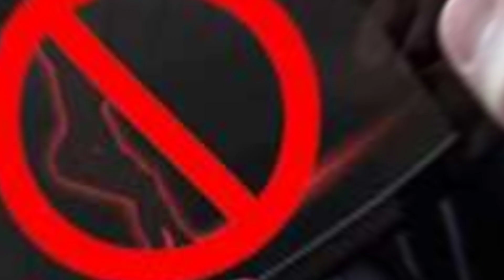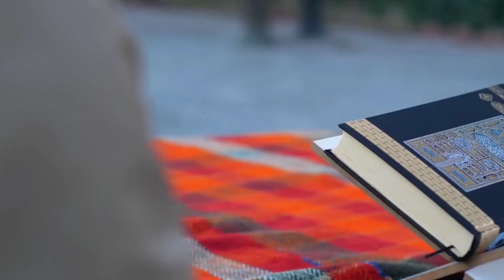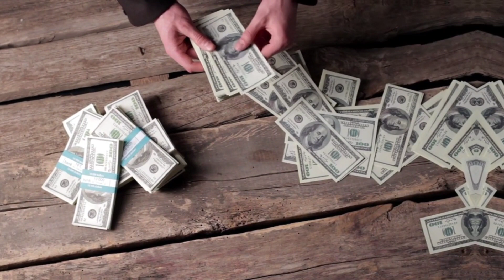গোপনে গুনাহ করলে যে ৪ টি আযাব হবে।পর্নোগ্রাফি থেকে বাঁচার উপায়, আাসবেforkanbhai815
গোপনে গুনাহ করলে যে ৪ টি আযাব আাসবে,গুনাহের ক্ষতিসমূহ,কোন দোয়া পড়লে গুনাহ মাফ হয়,গোপনে পাপ করলে কি হয়,যেনা করলে তা থেকে মাফ পাওয়ার কোন উপায় আছে,পর্নোগ্রাফি দেখলে কি ক্ষতি হয়,পর্নোগ্রাফি দেখা থেকে বাঁচার উপায়,পর্নোগ্রাফি দেখলে কি গুনাহ হয়,পর্নোগ্রাফি দেখলে কি হয়,পর্নোগ্রাফি দেখলে কি ক্ষতি হয় ওয়াজপর্নাগ্রাফি দেখলে কি ক্ষতি হয়,পর্ন আসক্তি থেকে মুক্তির উপায়,পর্নাগ্রাফি থেকে বাঁচার উপায়,পর্নাগ্রাফি নিয়ে ওয়াজ,পর্নাগ্রাফি বন্ধ করার অ্যাপস,পর্ন মানে কি,পর্নাগ্রাফি বন্ধ করার উপায়,পর্ন আসক্তি থেকে মুক্তির দোয়া,পর্নাগ্রাফি দেখলে কি গুনাহ হয়,পর্ন আসক্তি থেকে মুক্তির উপায় নোমান আলী খান,পর্ন আসক্তি থেকে মুক্তির উপায় মিজানুর রহমান আজহারী,পর্ণ সাইট বন্ধ করার উপায়,গোপনে গুনাহ করলে কি হয়,গোপনে গুনাহ করলে ৪ টি বিপদ আসবে আপনার জীবনে,গোপনে গুনাহ করলে ৪ টি বিপদ আসবেই আপনার জীবনে,গোপনে গুনাহ করলে আপনার জীবনে ৪ টি বিপদ আসবেই সেই বিপদ থেকে বাচার উপাই কি কি জেনে নিন (abrarul haque),গোপনে গোপনে কত গুনাহ করলাম ওয়াজ,গোপনে গোপনে কত গুনাহ করলাম,গোপনে গোপনে কত গুনাহ করলাম ফুল ওয়াজ